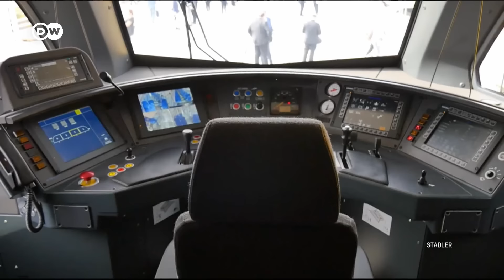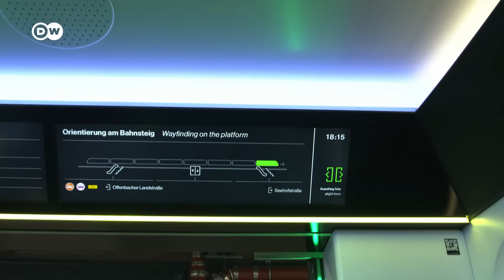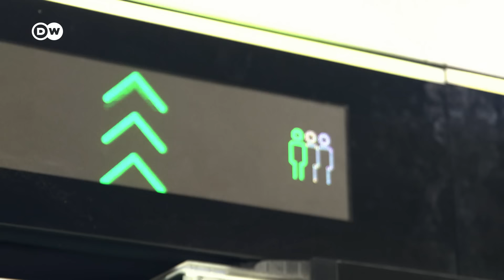Vagones con módulos para crear más espacio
El aglomeramiento en el transporte público está normalizado, pero no por eso hay que resignarse: la compañía ferroviaria alemana ha diseñado un vagón con asientos plegables y desplazables que permiten liberar más espacio en caso necesario.